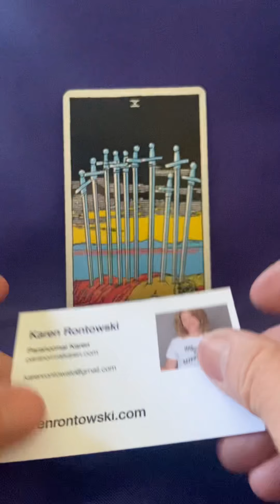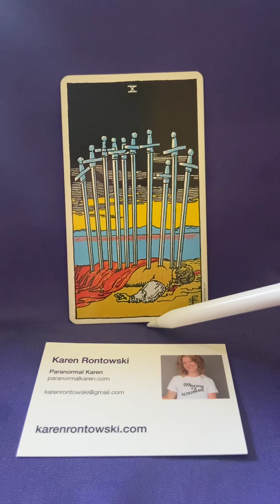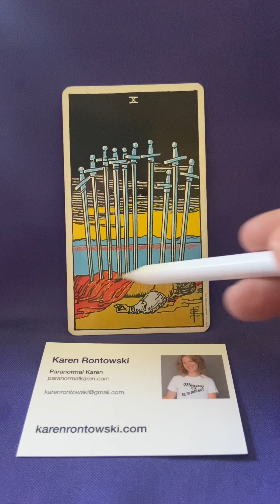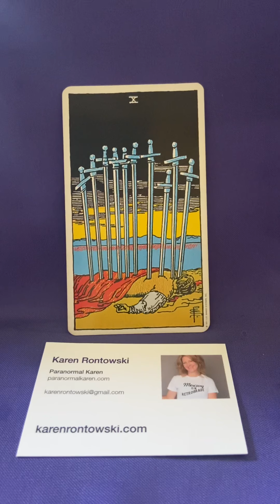10 of Swords